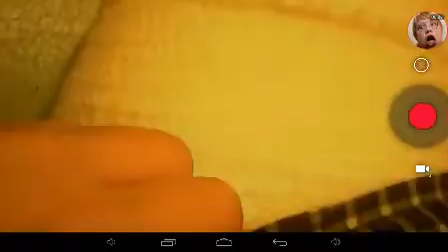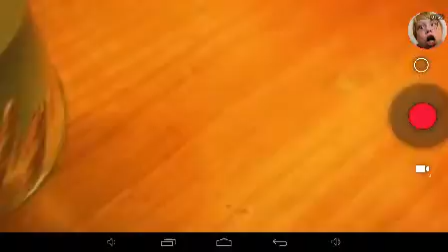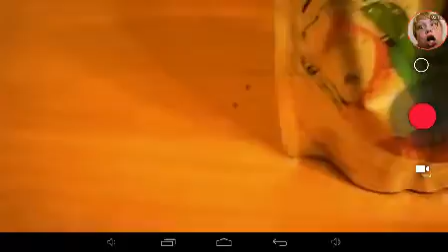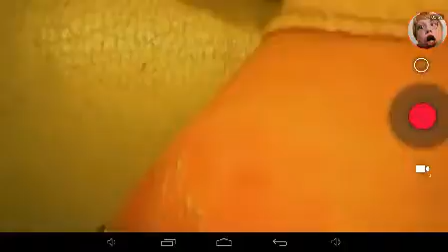Be careful with hot things I got burnt bad